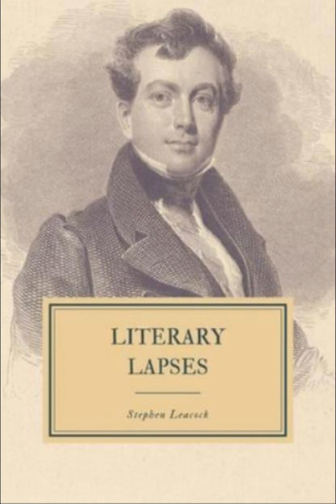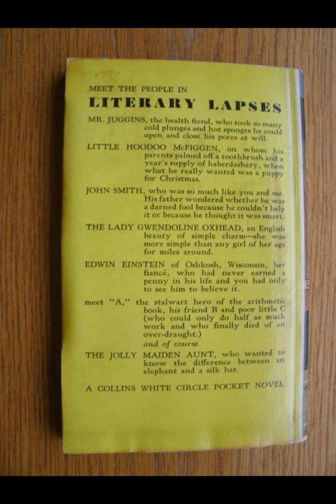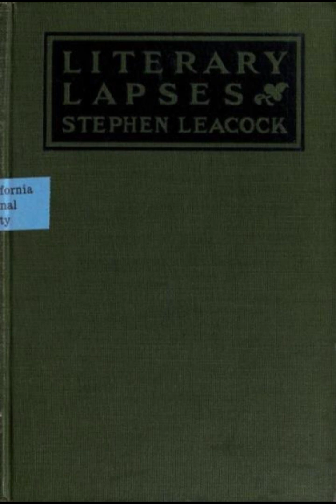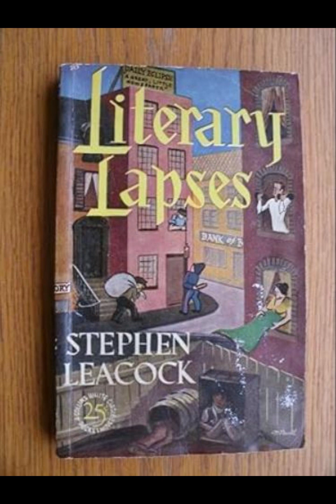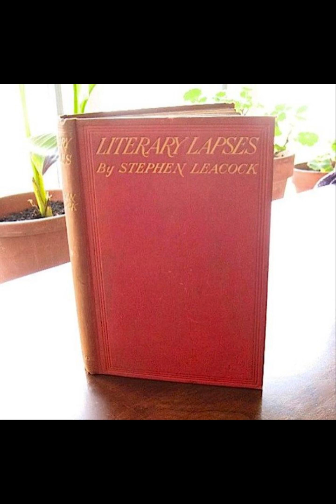"Literary Lapses" By Stephen Leacock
"Literary Lapses" by Stephen Leacock is a collection of short stories and essays that showcase the author's wit, humor, and keen observation of human nature. Published in 1910, the work is a testament to Leacock's ability to blend satire, irony, and comedic timing to comment on the absurdities of everyday life. Each piece in the collection stands alone, yet together they paint a vivid picture of the social and cultural milieu of early 20th-century Canada and beyond.Leacock's humor is characterized by its subtlety and sophistication. He often employs a gentle, mocking tone that pokes fun at the pretensions and follies of people without descending into cruelty. This approach is evident in stories like "My Financial Career," where the protagonist's anxiety and bumbling attempts to navigate the world of banking highlight the universal fear of financial institutions. The humor arises not just from the character's actions but from Leacock's ability to capture the minutiae of human behavior with precision.Another notable aspect of "Literary Lapses" is Leacock's use of exaggeration and absurdity to critique societal norms. In "How to Make a Million Dollars," he lampoons the get-rich-quick mentality by presenting ludicrously impractical advice, thus underscoring the irrationality of such dreams. Similarly, "Society Chit-Chat" parodies the trivialities of high society conversations, revealing the emptiness behind the facade of sophistication. Through these exaggerated scenarios, Leacock encourages readers to question the values and priorities of their own lives.Leacock's linguistic dexterity is another key element of his storytelling. His writing is marked by a fluid, conversational style that draws readers in and keeps them engaged. He often employs clever wordplay and puns, which add a layer of complexity to the humor. In "Self-Made Men," for instance, he plays with the double meaning of "self-made" to explore both the literal and figurative aspects of the term. This linguistic creativity not only entertains but also invites readers to think more deeply about the subject matter.The characters in "Literary Lapses" are often exaggerated caricatures, yet they remain relatable because they embody universal traits and tendencies. Leacock's ability to create memorable characters with just a few deft strokes is particularly impressive. Whether it's the overly cautious banker, the self-important society matron, or the bumbling amateur detective, each character serves as a mirror reflecting the quirks and contradictions of humanity. This approach allows readers to see themselves in these exaggerated figures, fostering a sense of connection and empathy.Leacock also excels in the art of the unexpected twist. Many stories in "Literary Lapses" end with a surprising or ironic turn that subverts readers' expectations. This technique not only enhances the comedic effect but also reinforces the underlying themes of the stories. In "The Awful Fate of Melpomenus Jones," the protagonist's inability to say goodbye leads to a hilariously tragic conclusion, illustrating the perils of excessive politeness. Such twists underscore the unpredictability of life and the often absurd consequences of seemingly minor actions.While humor is the primary vehicle for Leacock's commentary, there is also a poignant undercurrent to many of his stories. Beneath the laughter lies a recognition of human frailty and the often unfulfilled desire for connection and understanding. In "The Conjurer's Revenge," the magician's trickery exposes the audience's gullibility, but it also hints at the deeper human need to believe in something greater than ourselves. This blend of humor and pathos gives Leacock's work a timeless quality, resonating with readers across different eras and cultures.In "Literary Lapses," Stephen Leacock demonstrates his mastery of comedic writing while offering incisive observations about the human condition. His ability to weave humor, irony, and social critique into compelling narratives ensures that the collection remains as relevant and enjoyable today as it was over a century ago. Through his keen insights and enduring wit, Leacock invites readers to laugh at the absurdities of life while also reflecting on their own experiences and behaviors.